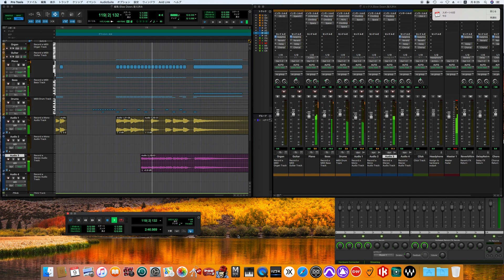Slow Down / The Beatles ver. song cover -off vocal ver.-［for fab four mania］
Past Masters, Volume One
パスト・マスターズ Vol.1
Larry Williams
The personnel includes:
Larry Williams – vocal, piano
Jewell Grant – baritone sax
Plas Johnson – tenor sax
René Hall – guitar
Ted Brinson – bass
Earl Palmer – drums

The Beatles
Personnel
Personnel per Ian MacDonald

John Lennon – vocal, rhythm guitar
Paul McCartney – vocal, bass
George Harrison – harmony vocal, lead guitar
Ringo Starr – drums
George Martin – producer
Norman Smith – engineer